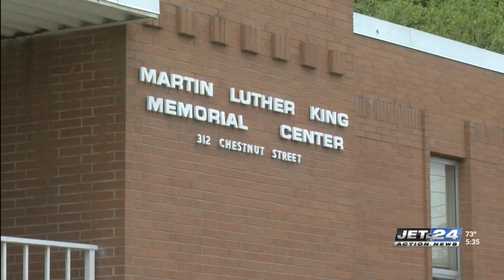Loving Giving Local- Bayfront NATO, Inc. Martin Luther King Center